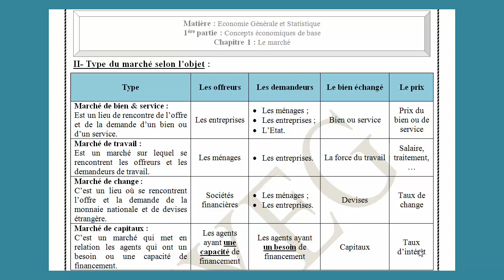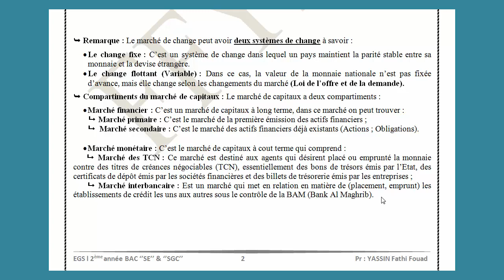EGS 2BAC l Chap 1 Le Marché (Partie 2/2)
FFYEG
FFYEG
FFYEG
FFYEG
FFYEG